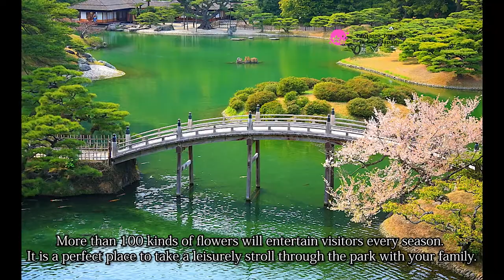Ritsurin-koen Garden, Kagawa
Ritsurin-koen Garden is a Japanese garden in Takamatsu City, Kagawa Prefecture. It is designated as a national scenic spot and you can enjoy different style gardens in the early Edo period and early Taisho period. It is a green space, and it is a spot where many people from locals to tourists visit.
Ritsurin-koen Garden has a very large site area of about 16.2 hectares. This is the largest area among daimyo gardens (a garden of a feudal lord) in Japan. Including Mount Shiun-zan as the background, it reaches about 75 hectares, which is the best among the gardens designated as cultural properties.

references
Photos :
takamatsu-kankou.net
travel.biglobe.ne.jp
xn--u9j020hihp3i5a65r.net